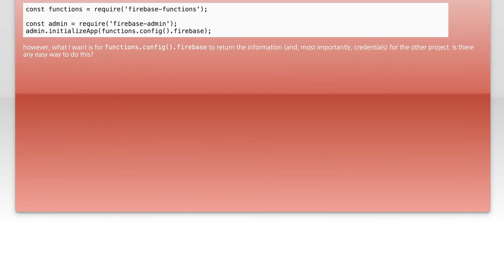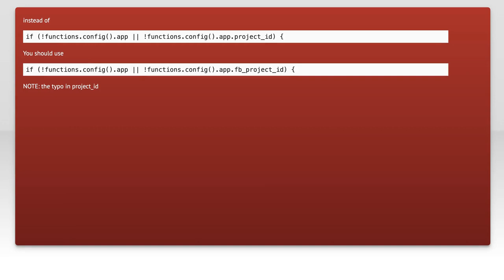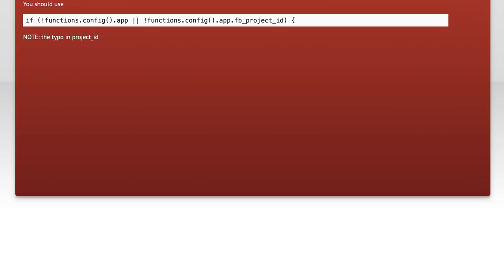How to Configure Firebase Cloud Functions to Access Another Project's Database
In this video, we’ll explore the process of configuring Firebase Cloud Functions to access a database from a different Firebase project. Whether you're looking to integrate multiple projects or share data across applications, understanding the necessary steps and best practices is crucial. Join us as we walk through the setup, permissions, and code examples to ensure seamless access and functionality.

Today's Topic: How to Configure Firebase Cloud Functions to Access Another Project's Database

Related to: firebase, cloudfunctions, configurefirebase, accessdatabase, firebasedatabase, multi-projectsetup, firebasetutorial, serverlessfunctions, googlecloud, databaseaccess, firebaseproject, backenddevelopment, cloudcomputing, firebasesecurity, apiintegration, cross-projectaccess,